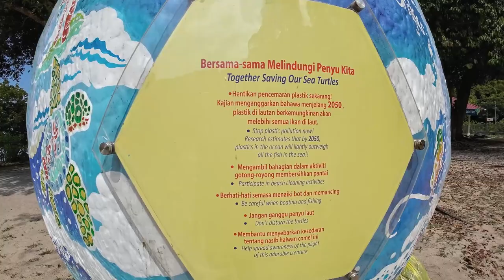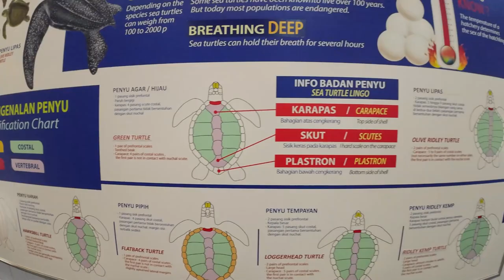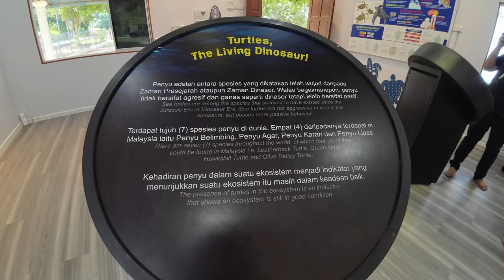Pusat Konservasi dan Penerangan Penyu Teluk Ketapang , Pulau Pangkor ,PERAK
Merupakan projek pemuliharaan penyu oleh komuniti di Pulau Pangkor yang diketuai oleh En. Rasli Ibrahim yang bermula pada 2017 dan ianya lebih kepada aktiviti sukarela komuniti.
Semasa projek ini dimulakan pada 2017, terdapat penyu yang naik ke pantai dan bertelur. Data pada 2019 telah menunjukkkan jumlah penyu yang mendarat meningkat.
Antara Spesis penyu yang bertelur di Pantai Teluk Ketapang ini adalah Penyu Agar atau dikenali sebagai Green Turtle. Lebih 1000 anak penyu dilepaskan ke laut pada 2017 dan awal 2020. Projek ini telah menyelamatkan lebih 5,000 anak penyu.
Bagi yang belum pernah melihat penyu jom ke Pusat Konversi dan Penerangan Penyu, Teluk Ketapang!

⛔️NOTICE⛔️
Music Background
Equipments
Ikhlas daripada
Zaireey Khairuddin (Zk Channel)
Hastags